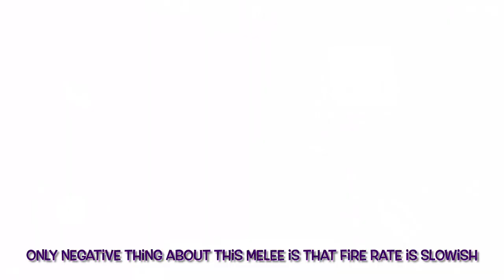Cops N Robbers: Random Video #145 (Candy Hammmer)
Statistics

Power 114
Armor Penetration 91
Fire Rate 29
Attack Range 3.8
Movement Speed 245
Bio-Charged 64